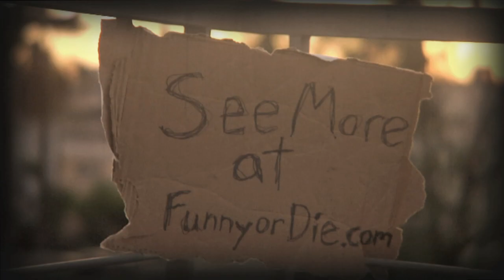Hey, Pass Me A Beer!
In Milwaukee, we don't just HAND each other beer.